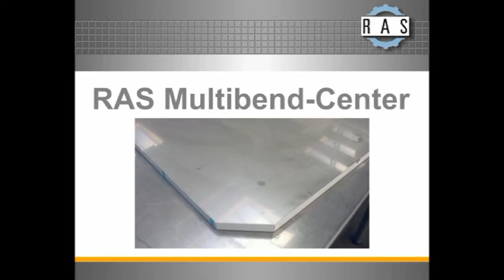RAS Multibend-Center: Biegeteil 12 | RAS Multibend Center: Part 12